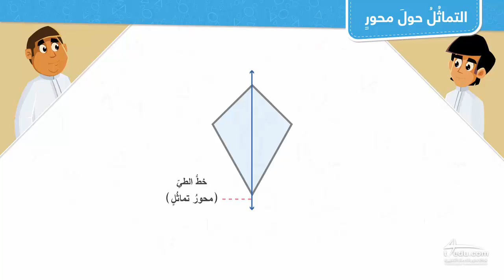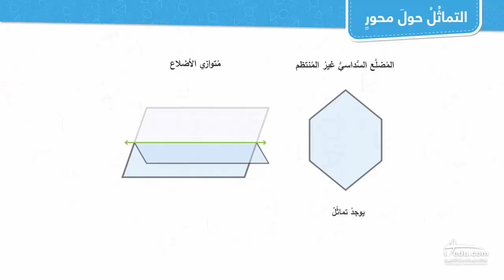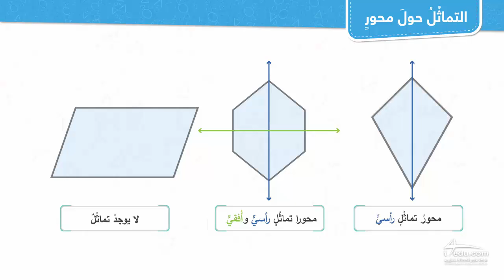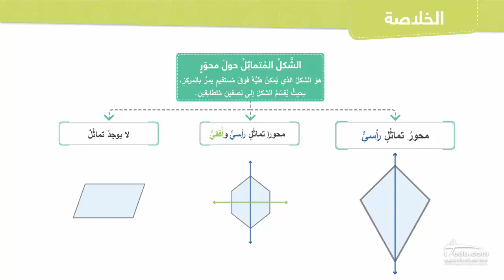التماثل حول محور